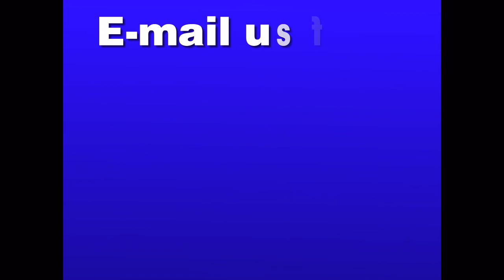(HD) 16x9 Widescreen Steaks and Desserts Food Samples from CoolPhotos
HD 720p